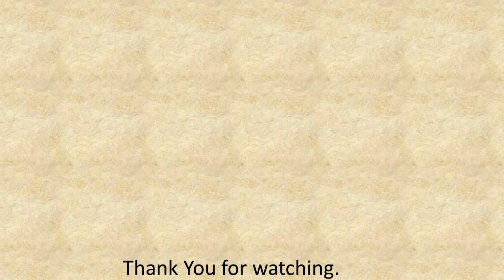Paper Tree for School Project | 3D Paper Tree for model | paper tree craft | Easy diy paper tree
This video show you  How to make 3D Paper Tree with simple color paper.
This paper tree can be use in 3D paper craft projects .
you can make it very easily.making this paper craft will take only 5 minute.